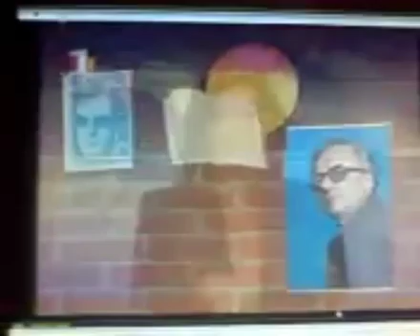Varrimi i Major Halit Istogut (15.01.2007)